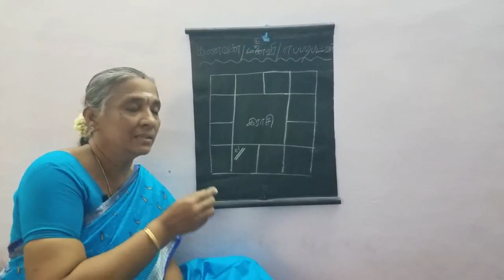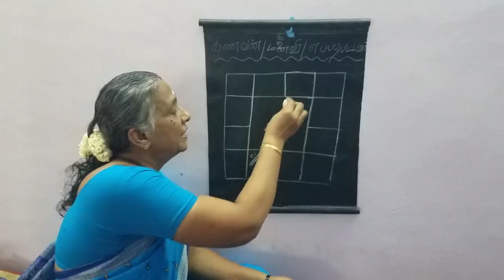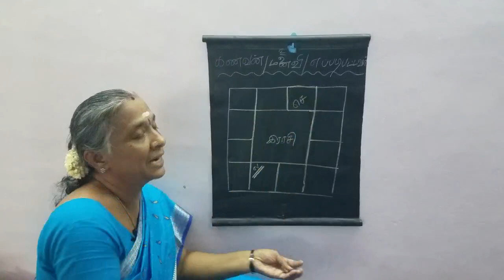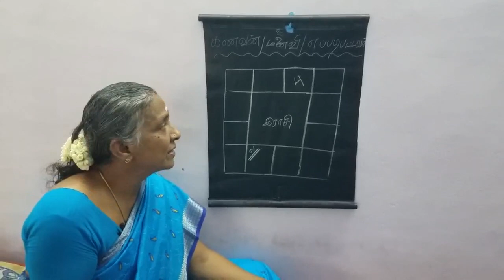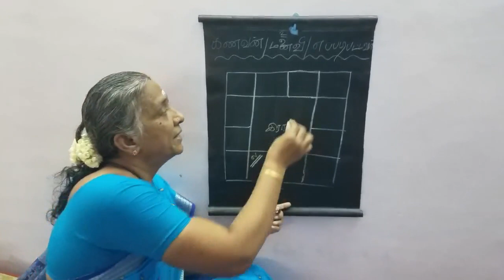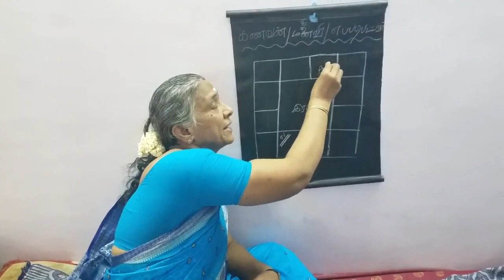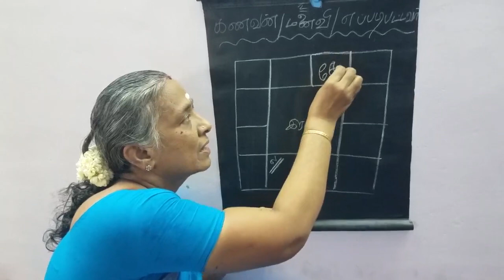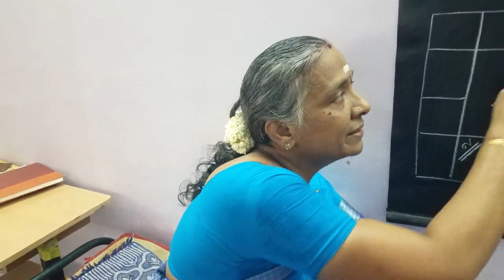ஜோதிட உலகம்9342295872ஜாதகப்படி வாழ்க்கை துணை எப்படி அமையும்?ஜோதிடரத்னவாணிதிருமதி பொன்னழகு தேன்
இந்த பதிவில் ஜாதகத்தில் உங்களது 7ம் பாவமான கிரகங்கள் இருந்தால் உங்கள் வாழ்க்கை துணை எப்படி அமைவார்கள் என்பது குறித்து விளக்குகிறார்
ஜோதிடரத்னவாணி திருமதி பொன்னழகு தேனப்பன்
ஜோதிட உலகம்
வேலை நேரம் காலை 10  மணிமுதல் மதியம் மணி வரை
மாலை4மணி முதல்இரவு 8மணி வரை
தாங்கள் உஙககள் பலன் அறிய இந்த நேரங்களில் தொடர்பு கொள்ளுங்கள்